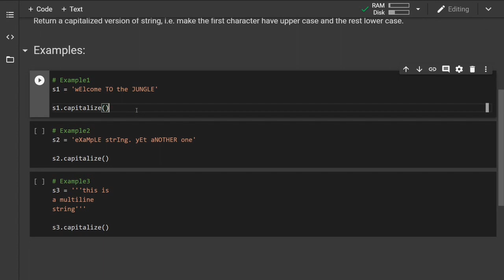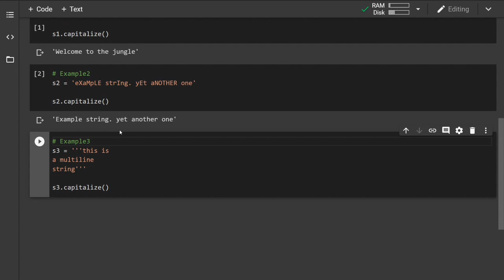Python capitalize() string method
This is just a quick reference guide going over the python build-in methods. In this video, I am showcasing the string .capitalize() method along with some of the examples and common use cases